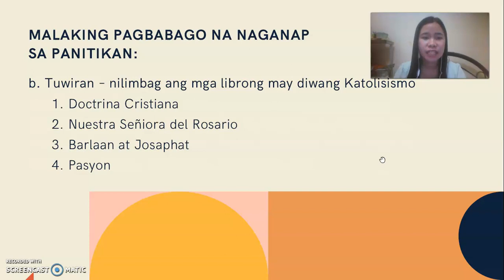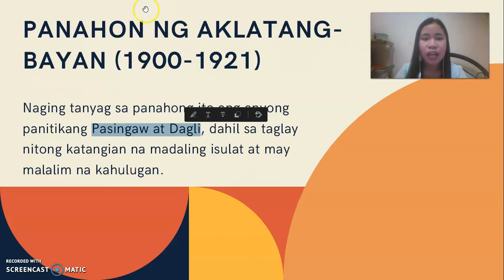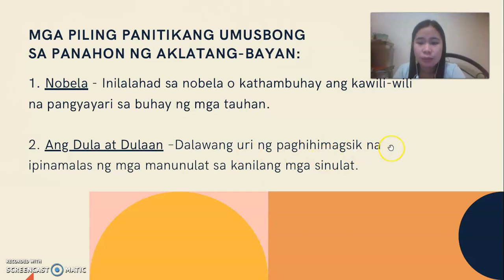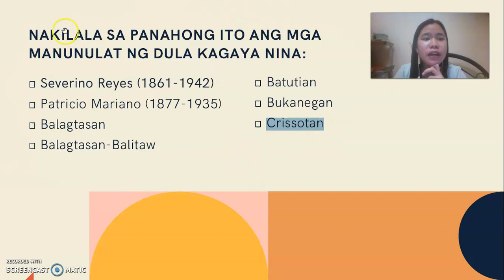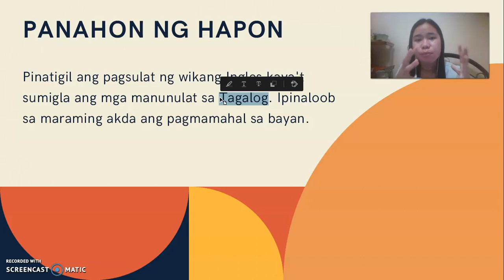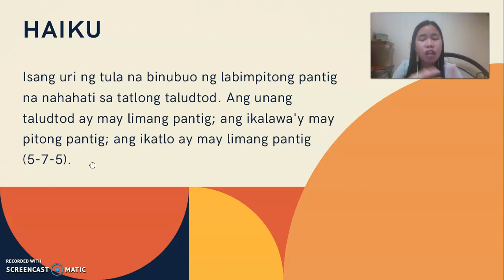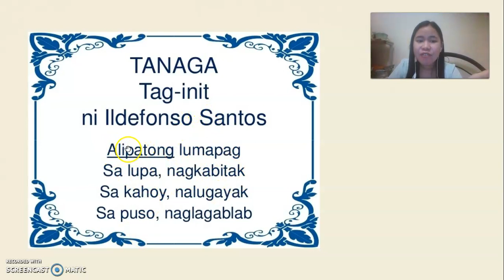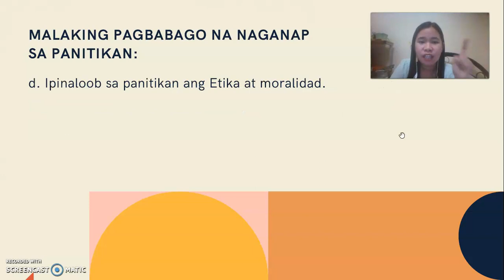Pag unlad ng Panitikan 2